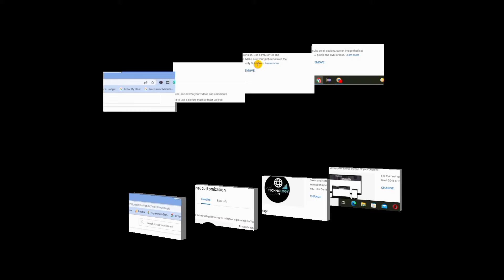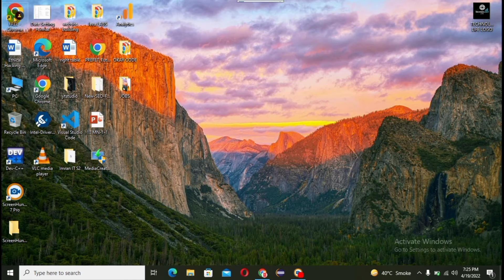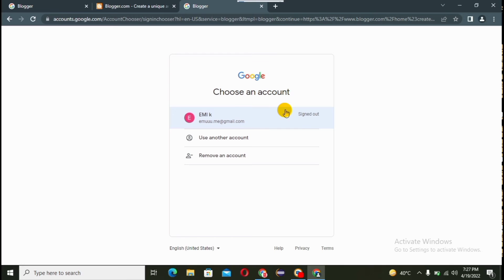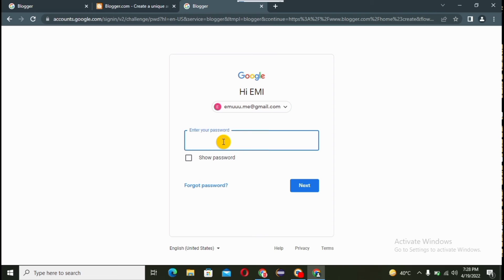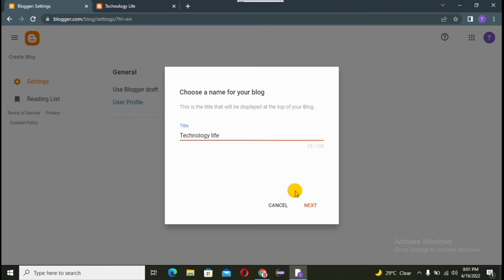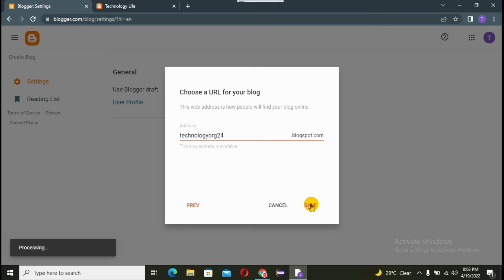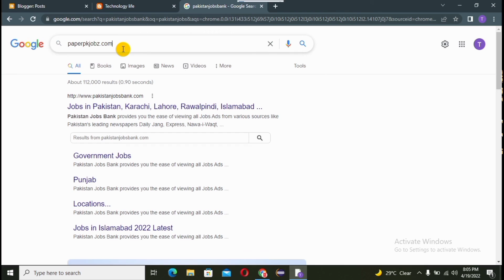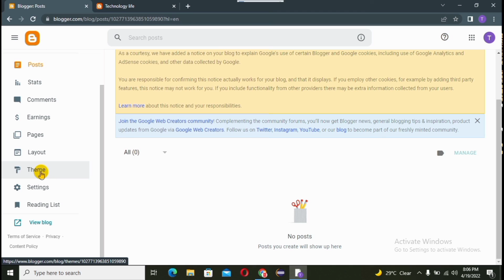How To Create a Free Blog/Website on Blogspot.com #1 CREATING BLOGGER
How to Create a Free Blogger Website in 2022|And earn money by creating blogger site

Assalam-O-Alaikum:-
Doston Mera Name Hai IMRAN ALI . Aur Main Sab Say Pehly Apnay Channel Par Aanay Walay Tamam Doston Ko Khush Amdeed Karta Hon . Main Umeed Karta Hon Kay Aap Sab Thekk Thakk Hon Gay  .

[{( Owner Info )}]

Name:-   IMRAN ALI
Channel On:-   Technology Life
                                                                       BY:-
                                                                                 TECHNOLOGY LIFE